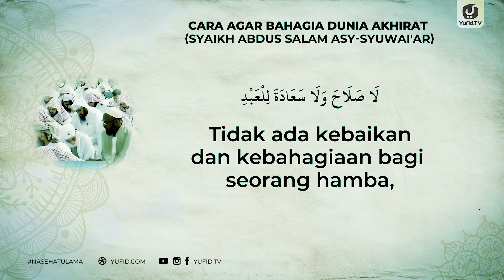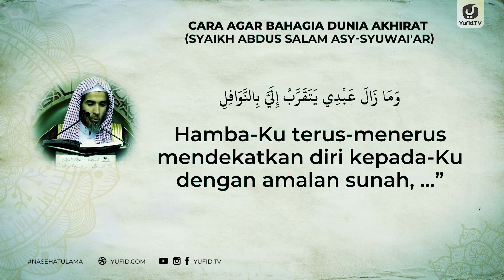Cara Agar Bahagia Dunia Akhirat - Syaikh Abdus Salam asy-Syuwai'ar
Bagaimana cara agar hidup bahagia dunia dan akhirat serta apa kunci selamat dunia akhirat? Semua manusia tentu menginginkan bagaimana agar hidup bahagia dan agar selamat dunia akhirat. Agar hidup tenang dan bahagia semmua manusia berusaha dengan berbagai macam cara agar serta agar supaya hidup bahagia dunia akhirat, karena hidup bahagia dunia akhirat merupakan perkara yang diinginkan oleh semua orang. Dalam Islam cara agar bahagia dunia akhirat dan agar menjadi orang yang selamat dunia akhirat kunci utamanya adalah beriman kepada Allah Ta'ala dan Rasul-Nya serta mentaatinya, karena orang yang mengikuti Nabi Shallallahu'alaihi wa sallam adalah orang yang akan dicintai oleh Allah Ta'ala dan orang yang dicintai oleh Allah Ta'ala adalah orang yang paling berbahagia hidupnya baik di dunia maupun akherat.

Selanjutnya cara agar hidup bahagia dan selamat dunia akhirat adalah dengan mengamalkan kewajiban-kewajiban yang telah Allah Ta'ala dan Rasul-Nya tentukan. Selain itu cara agar hidup bahagia dunia dan akhirat serta siapa saja yang ingin hidup bahagia dunia akhirat maka hendaknya mengamalkan amalan-amalan sunnah yang dengan amalannya maka Allah akan semakin mencintainya dengan semakin dicintai oleh Allah Ta'ala maka keinginannya agar hidup bahagia dunia akhirat maka dapat tercapai.

Oleh karena cara agar selamat dunia akhirat dan cara agar bahagia dunia dan akhirat tidak lain adalah dengan iman dan mengerjakan amalan agar selamat dunia akhirat, semakin sempurna iman dan amal sholeh seseorang maka Allah Ta'ala akan semakin mencintainya yang akan mengantarkan seseorang mendapatkan kebahagiaan dunia dan akhirat. Itulah prinsip agar hidup bahagia dunia akhirat dan cara agar hidup bahagia dunia dan akhirat yang hendaknya setiap muslim memperhatikannya dengan baik. Semoga Allah membimbing kita agar mampu menempuh jalan menuju kebahagiaan yang hakiki dan tidak lupa kita memperbanyak doa agar selamat dunia akhirat.